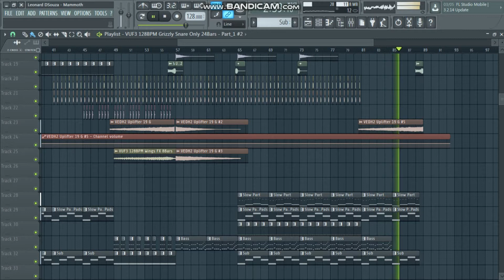FL Studio - My new track, Mammoth .. Electronic Music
Hi guys .. this is a track that I've made using FL Studio & would really like some feedback from you all .. it's called Mammoth :)